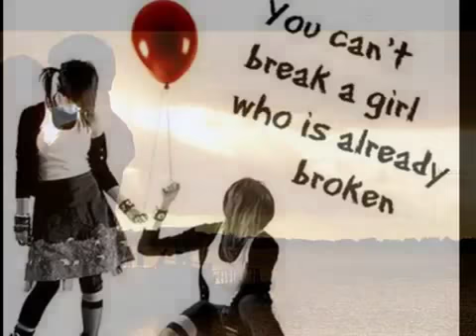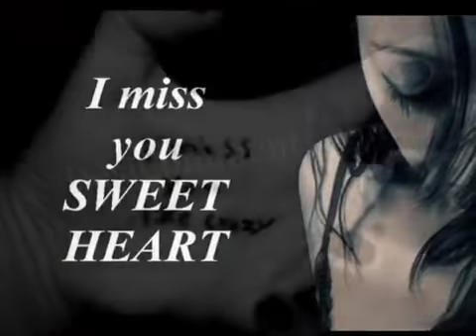Persian Love Song